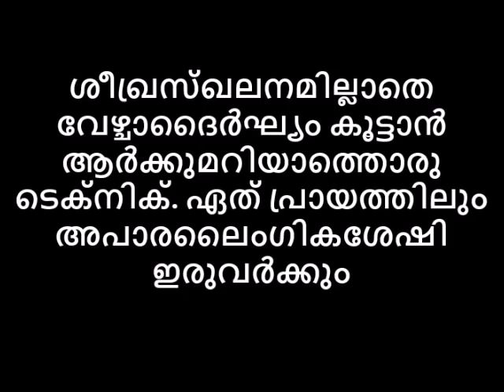ശീഖ്രസ്ഖലനംമാറ്റി ലിംഗചലനംകൂട്ടാൻ ആർക്കുമറിയാത്തൊരു ടെക്‌നിക്. അപാരലൈംഗികശേഷി ഇരുവർക്കും